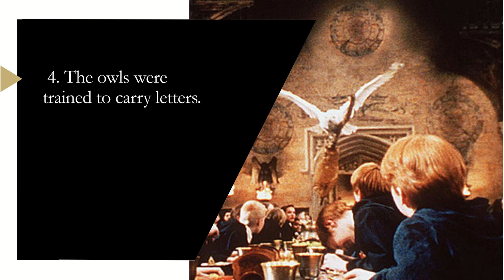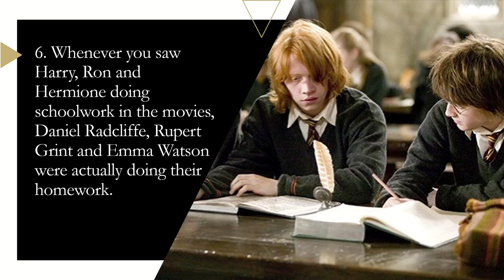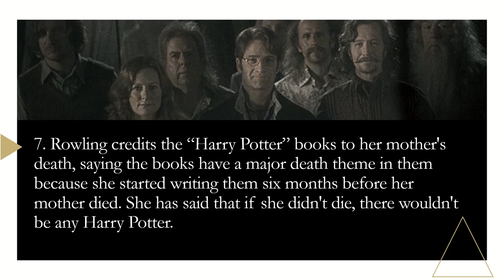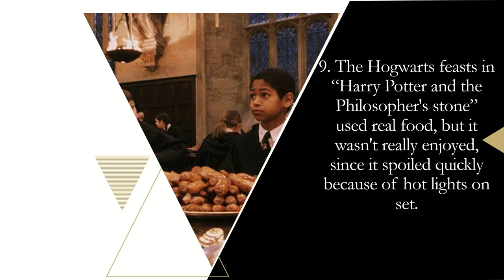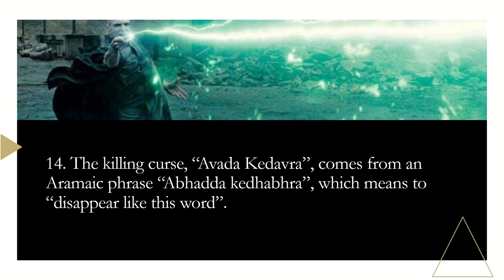15 interesting facts about Harry Potter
Վստահ եմ՝ շատերդ եք սիրում Հարրի Փոթերին։
Շատերդ էլ Փոթերի ֆիլմն ասոցացնում եք Ամանորի հետ։
Որոշեցի համատեղել հաճելին օգտակարի հետ և հատուկ ձեզ համար պատրաստել հոլովակ՝ Հարրի Փոթերի մասին 15 հետաքրքիր փաստ անգլերեն ներկայացնելով։
Չենք մոռանում բաժանորդագրվել ալիքին ու տարածել հոլովակը։